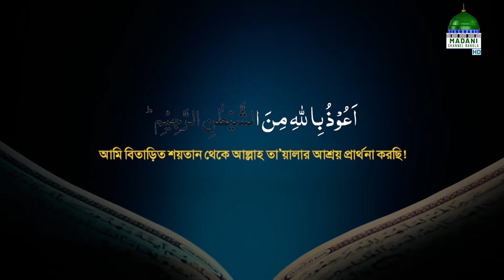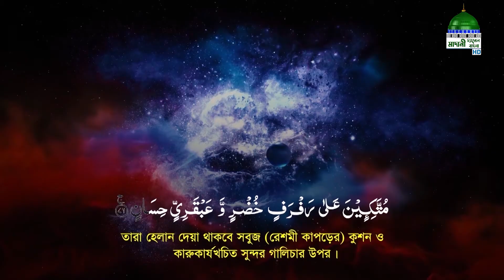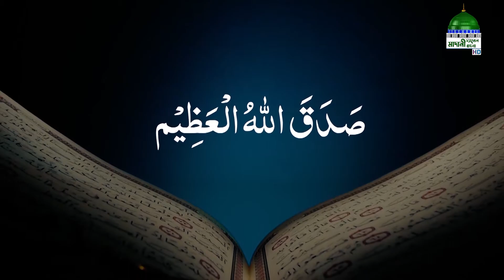Rahamatpurno Provat Ep#780┆রহমতপূর্ণ প্রভাত┆Madani Channel Bangla